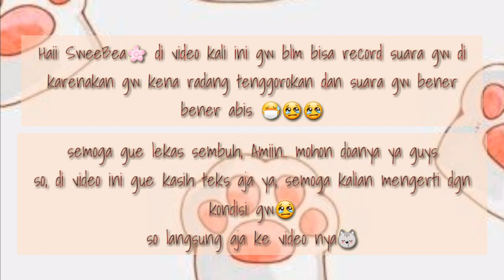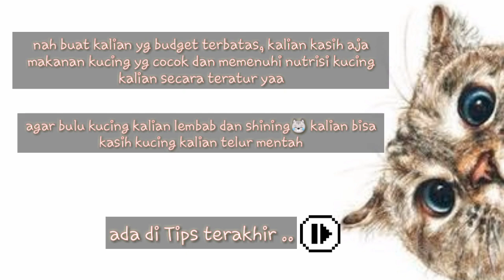CARA MERAWAT BULU KUCING || SHINING SHIMMERING SPLENDID😻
Haloo guys.. salam sweebea🌸 sweet and beautiful day for all of you who watching this video in everywhere..
sorry ya guys minggu kemarin gak sempet upload video karena kesibukan, giliran mau record malah sakit nih radang tenggorokan jd gw gak bisa voice over videonya karena suara gw bener bener abis, tapi gw kasih text sebagai ganti nya ya, maaf kalo di video kali ini gw kurang maksimal ya guys, semoga kalian mengerti dan mau ngedoain gw biar cepet di pulihkan suara nya.. Amiiinnn
semoga video Cara merawat bulu kucing kali ini bisa membantu kalian para cat lovers, gimana sih cara merawat bulu kucing agar tidak rontok malahan jadi lebat dan halus kalo kata aladdin sih shining,shimmering,splendid hehee
kalian juga musti tau manfaat kuning telur bagi si kucing, gw kasih link article nya yaa :

Buat kalian yg tau tips lainnya, boleh sharing di kolom komentar ya
See you in my next video BYE BYE salam SWEEBEA, Keep Sweet and Beauty yaa🌸🌸